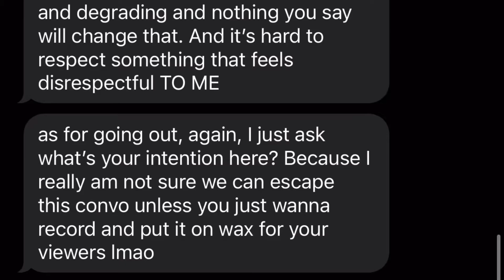The Fight Against Masculinity